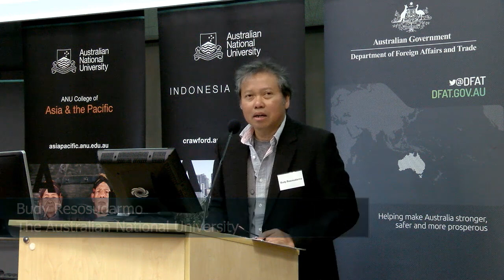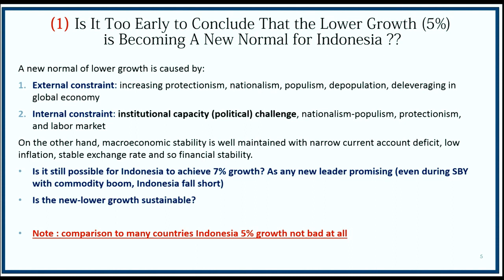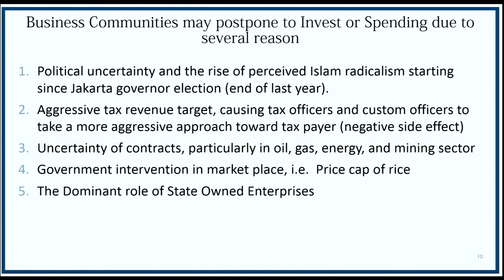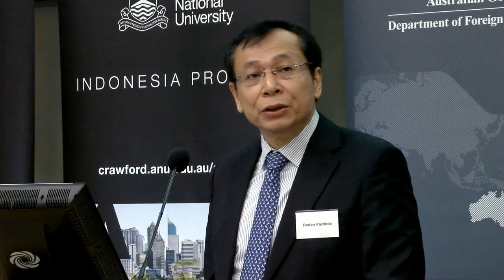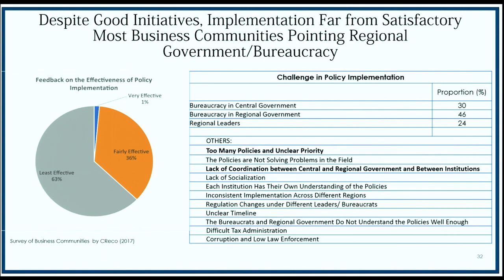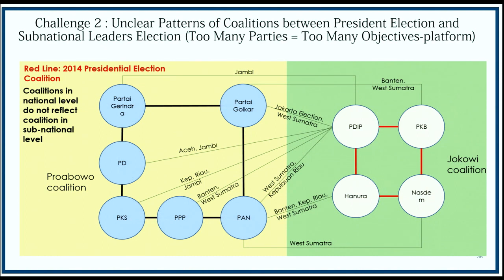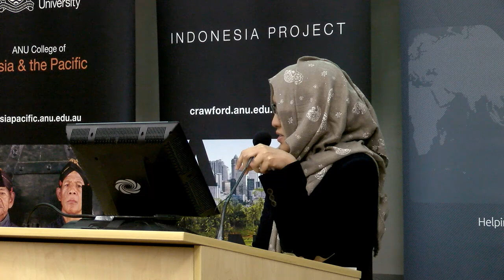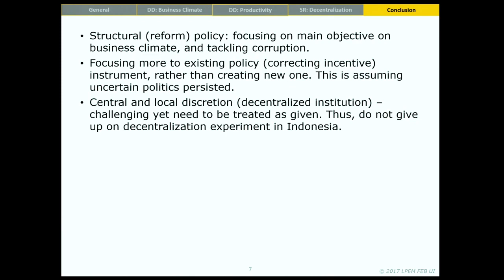2017 Indonesia Update. Economic Update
ECONOMIC UPDATE

Speaker: Raden Pardede (CReco Consulting)
Discussant: Riatu Qibthiyyah (Universitas Indonesia)
Chair: Budy Resosudarmo (ANU)